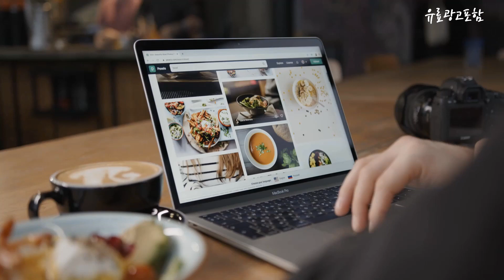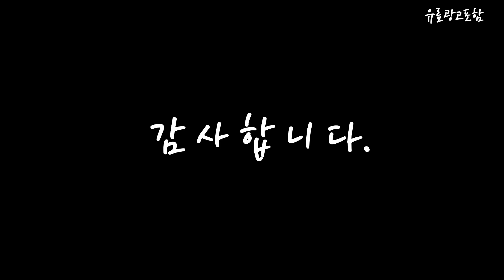86qned80kra Top10!! 요즘 인기있는 86qned80kra 구매 가격 평점 후기 비교 총정리!!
❤️❤️❤️ 요즘 인기있는 86qned80kra 구매 가격 평점 후기 비교 총정리해 보았어요!! ❤️❤️❤️

[00:06]
10위. LG전자 LG전자 QNED TV 86QNED80KRA 스탠드형 무배상품 [4,066,800원]

[00:11]
9위. LG TV 86QNED80URA 86QNED80KRA 86인치 QNED 23년형 [4,801,500원]

[00:17]
8위. LG 86QNED80KRA QNED TV, 스탠드형 [5,000,000원]

[00:22]
7위. LG전자 86QNED80KRA 217cm(86인치) QNED TV 벽걸이형, 단품 [4,550,000원]

[00:28]
6위. LG TV 86QNED80KRA 전국무료, 스탠드, 스탠드 [4,396,000원]

[00:33]
5위. LG전자 217cm QNED TV 86QNED80KRA 설치유형 선택가능 [6,744,700원]

[00:39]
4위. LG전자 86QNED80KQA QNED TV LG전자직배송(W), 스탠드형 [4,528,900원]

[00:45]
3위. LG TV 86QNED80KRA 전국무료, 벽걸이, 벽걸이 [4,396,000원]

[00:51]
2위. LG QNED TV 75QNED80KRA 정품 물류배송 메가 [2,650,000원]

[00:56]
1위. LG전자 울트라HD TV, 방문설치, 86UQ8300ENA, 벽걸이형, 217cm(86인치) [2,756,000원]